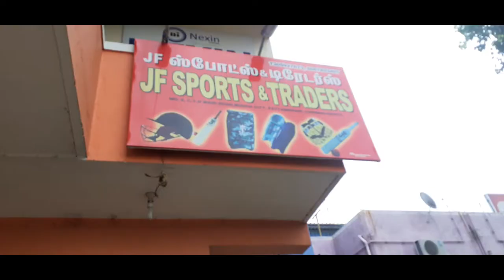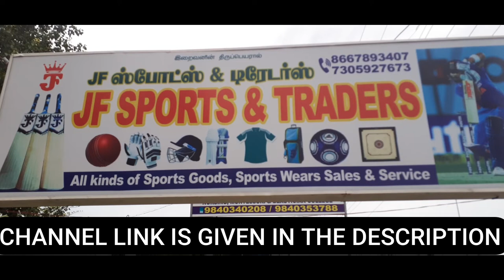BAT REVIEW | PART 2 | JK's Experience | JF Sports Zone